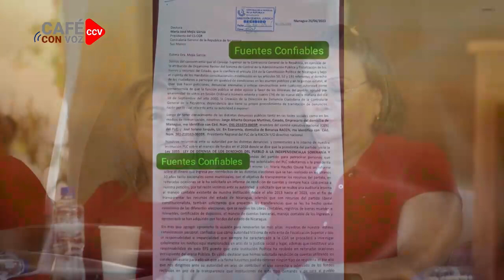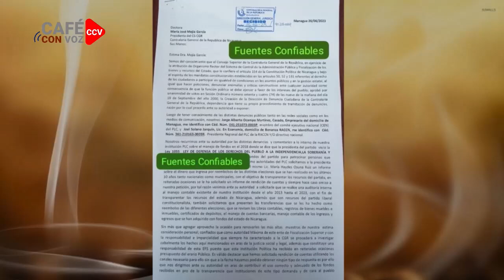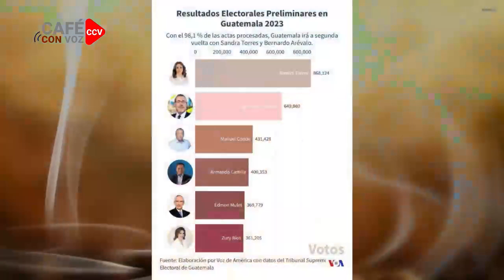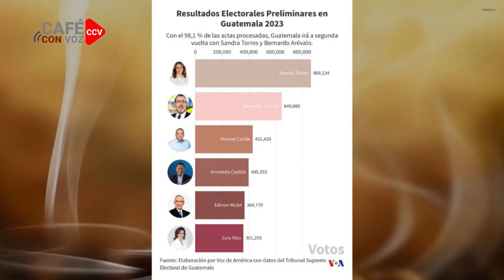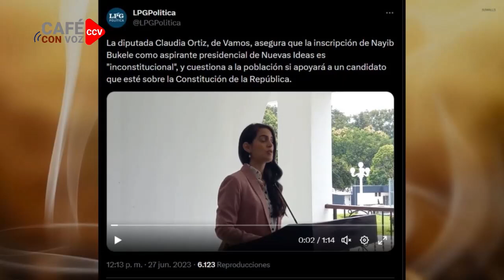CAFE CON VOZ | EN CONTEXTO CON LUIS GALEANO / 27 DE JUNIO 2023